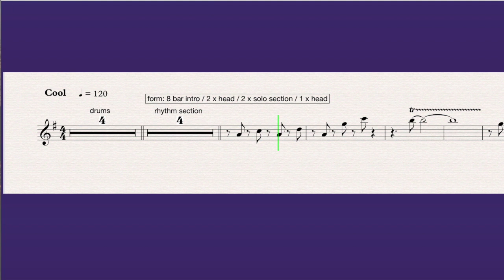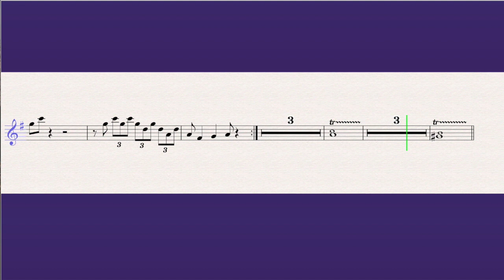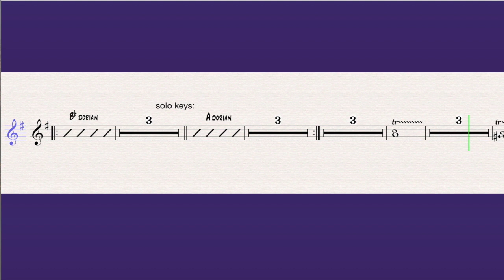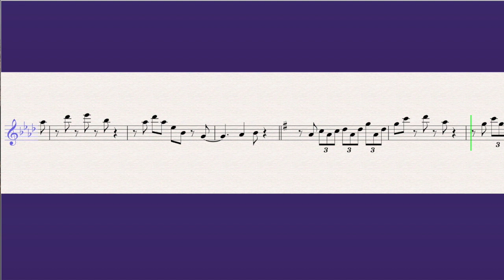Shorter Straws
Shorter Straws is one of a number of tunes that I wrote for a now-defunct band. The audio track is the ‘demo’ I recorded for the band to get a feel of the tune, chords & structure. The solo sections were left ‘empty’ so that the players could try throwing a few shapes over them prior to rehearsals!
The score is a panorama view of the tune’s lead sheet.

If you like Shorter Straws, you can download it for free from;
If you’d like to play Shorter Straws yourself, you can buy a ‘playalong’ pack for £2 from my Bandcamp page;
Each pack includes:

the guide track (with guide sax)
the ‘minus one’ (no sax) backing track
a track of the solo section looped (repeated) four times for soloing practise
a single solo section for use in DAWs and looper apps & pedals
printable lead sheets in Bb, Eb & C versions, (including scale choice suggestions for the solo sections)